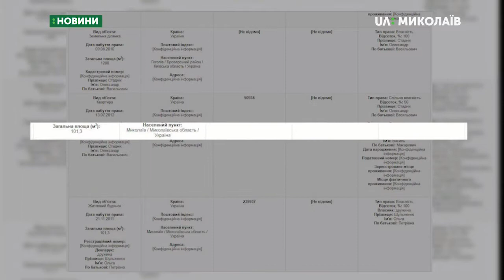20.09.2019. Новини. 7:30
Новини
Інформаційна картина дня (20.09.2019) поглядом кореспондентів телеканалу UA: Миколаїв (випуск новин — 7:30):
- правоохоронці повідомили про підозру обвинуваченому у вбивстві трьох людей;
- у Миколаєві представили голову обласної державної адміністрації та очільника Служби безпеки України.